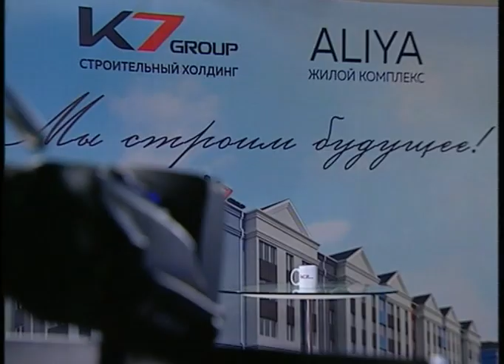Жаңа таң (Рика ТВ) 2 ақпан 2023 жыл